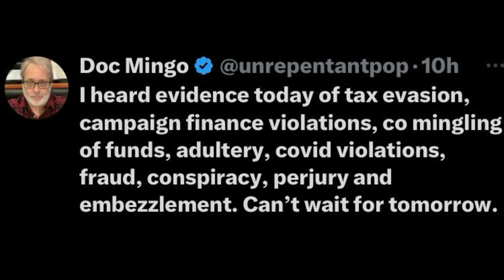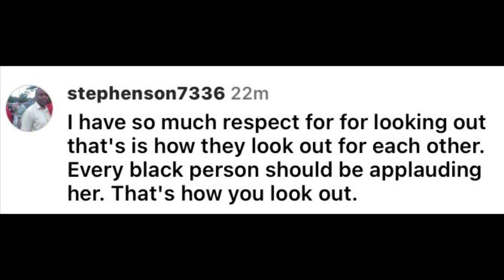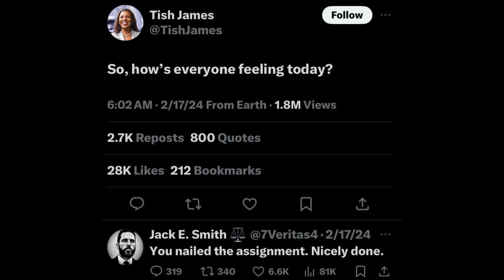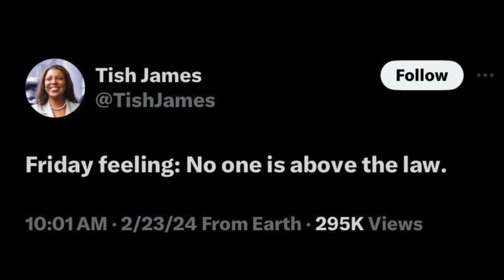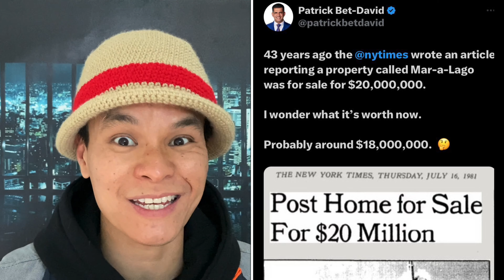Ep 6: Letitia James and Fani Willis FAFO!!!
When a state's Attorney General (AG) and judges are corrupt and provide biased verdicts, it can have several negative consequences:

1. Social unrest: When people perceive the legal system as unjust, it can lead to social unrest, protests, or even civil disobedience as a response to perceived injustice.

2. Economic repercussions: Corruption in the legal system can deter investment, both domestic and foreign, as businesses may perceive the environment as unstable and risky.

3. Long-term damage: Continual corruption and biased verdicts can have lasting effects on the state's reputation and socio-economic development, hindering progress and perpetuating a cycle of injustice.

Addressing corruption and bias in the legal system requires robust measures, including accountability mechanisms, transparency, and judicial reforms aimed at restoring trust and upholding the rule of law.